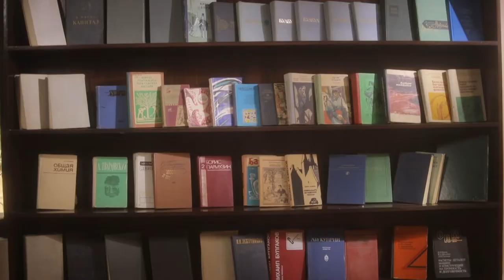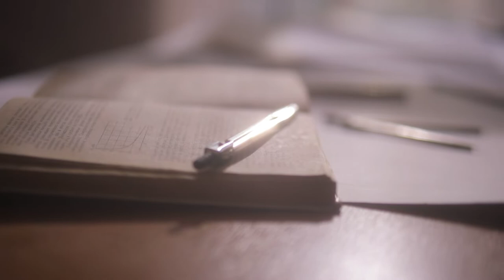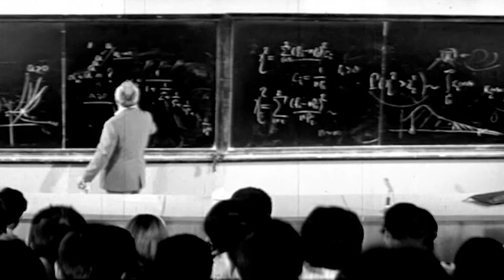Наука жить достойно 5 серия - Umrning o'n lahzasi filmi (rus tilida)